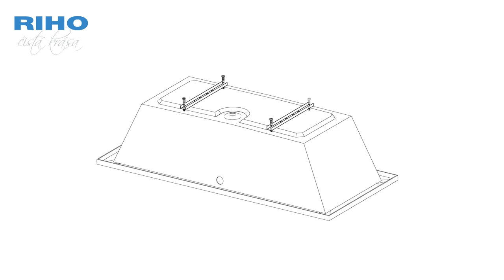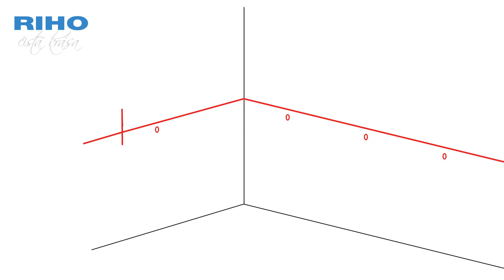Установка и сборка ванн RIHO